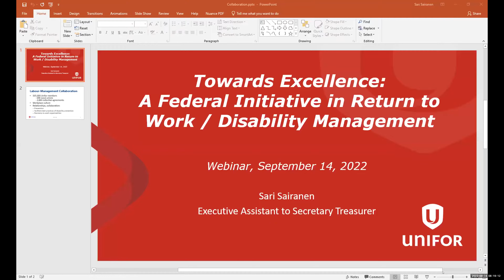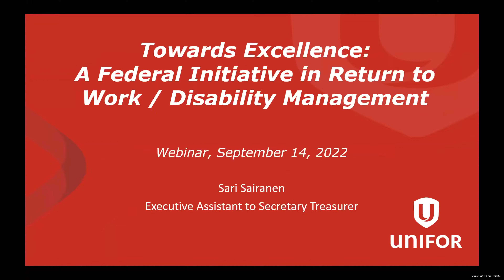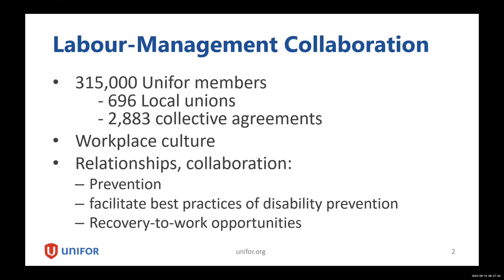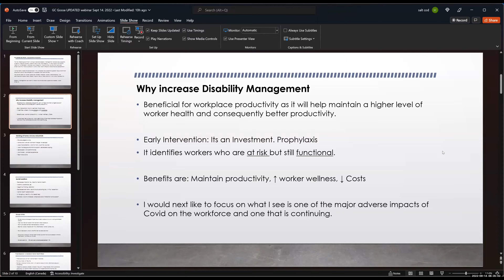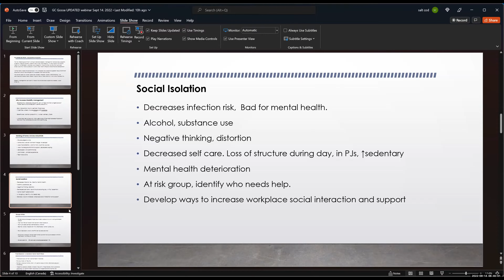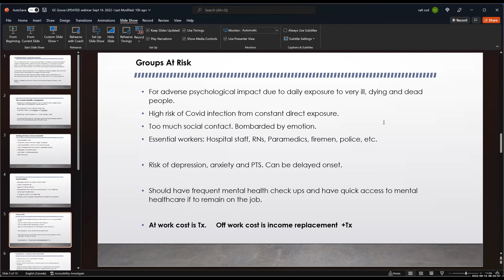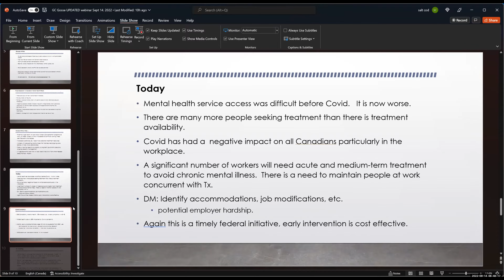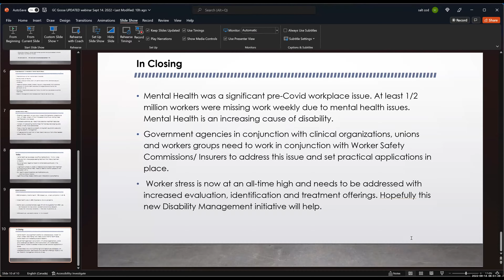CSPDM Series: A Federal Initiative in Return to Work and Disability Management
2. Raise awareness of opportunities under the Federal and BC Government Grants geared to build a culture of accommodation/ inclusion in workplaces.

3. Equip DM Professionals with a background in disability management in the workplace and Canadian perspective to enable them to promote and access funding for their worksites including WDMA audits and continuing education and professionalization.

Introduction (John Mutch): 0:00
Rodney Cook: 6:50
Sari Sairanen: 16:47
Craig Gosse: 26:00
Wolfgang Zimmermann: 45:05
Lani deHek: 1:03:15
Question Period: 1:09:39
Closing Statement (John Mutch): 1:16:23

Webinar Speakers:

Lani Dehek (Registered Nurse, Certified Disability Management Professional and Auditor for the Consensus Based Disability Management Audit )

She is currently on a one-year secondment with the National Institute of Disability Management and Research (NIDMAR). Lani is passionate about improving outcomes for disabled workers and is excited to assist NIDMAR to implement the Workforce Development Agreement (WDA grant).

Wolfgang Zimmermann (President of the Pacific Coast University for Workplace Health Sciences (PCU-WHS) and the Executive Director of the National Ins )

Wolfgang Zimmermann, OBC is the President of the Pacific Coast University for Workplace Health Sciences (PCU-WHS) and the Executive Director of the National Institute of Disability Management and Research (NIDMAR). Having a degree in civil and forest engineering, following an industrial accident in 1977, he was retrained and continued to work for his pre-disability employer until his retirement from that organization in 2010. He has received many awards and commendations for his work on disability prevention and rehabilitation including the Order of British Columbia.

John Mutch
Executive Director RTW at the WSIB and the Chair of the Canadian Society of Professionals in Disability Management

Rodney Cook  (Workplace Safety & Insurance Board Vice President @Workplace Health and Safety Services)

Rodney  Cook is the Vice President of Workplace Health and Safety Services at the WSIB. He oversees all aspects of workplace health and safety programs. Rod also serves on multiple Board of Directors including National Institute of Disability Management and Research, and Excellence Canada. The WSIB received the Mental Health at Work Silver Level certification from Excellence Canada under Rod's leadership.

Sari Sairanen (National Health, Safety and Environment Director @Unifor)

Sari is responsible for protecting worker rights, and promoting safe and sustainable work transformations while ensuring the health and safety of workers. She has a passion for meeting people, learning their stories, and building relationships in support of lasting, meaningful work adaptations for workers today and tomorrow. Sari comes to the National union from the Airline division, which represents members from coast to coast to coast in Canada.

Craig Gosse, MD, FRCPC (Psychiatrist )

Craig Gosse, MD, FRCPC is a Psychiatrist and has an extensive background in the area of Occupational Mental Health. He completed his Residency in Psychiatry at the University of Toronto and is a graduate of the Harvard University Global Mental Health: Trauma and Recovery program. He has worked with various pharmaceutical companies, sat on their advisory boards and speakers bureaus, and been involved with pharmacological research projects.